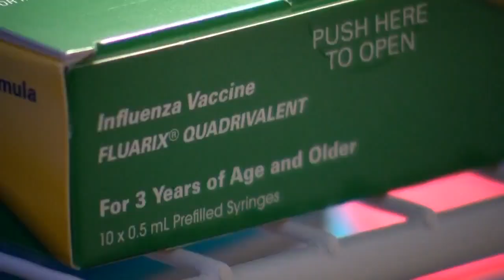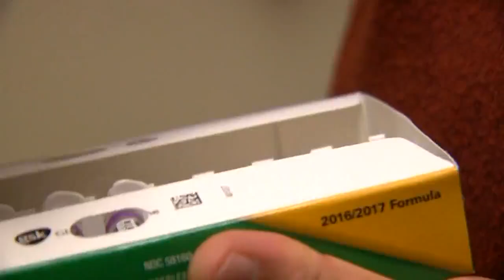New bill would make the number of vaccination exemptions public record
Texas House Bill 2249 would require every public school in the state to report the number of kids not getting vaccinated. It would not reveal the names of the children that have been exempted.